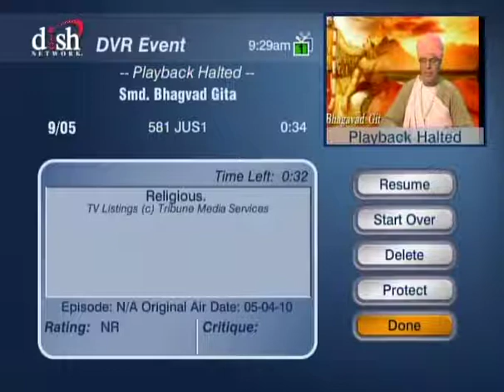HH Sankhya Swami Maharaja 17C Gita lecture in America.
Ever fresh king of knowledge. jai gopal.